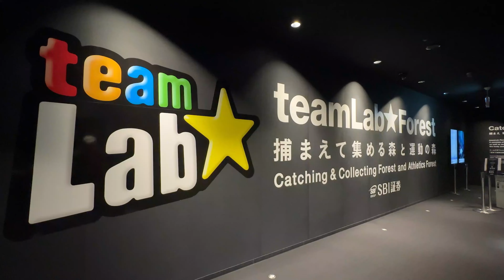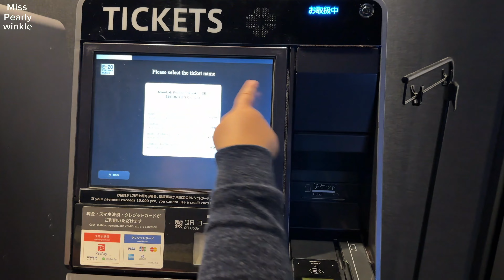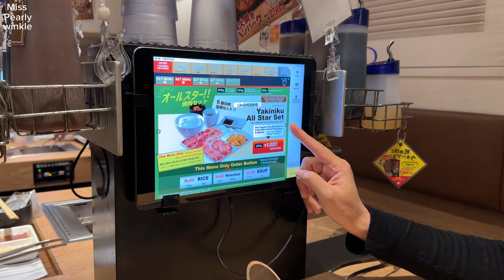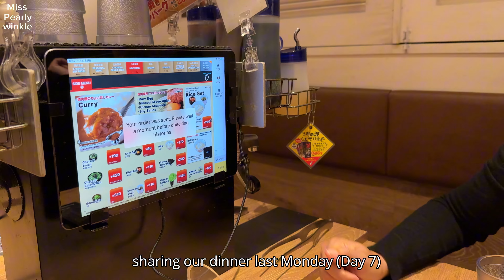Fukuoka Japan last day | TeamLab Forest | Yakiniku | Ohori Park| Kyushu| Autumn Foliage 🍁🇯🇵💛🧡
Hello guys! Sharing my autumn trip last November 2023 to the beautiful Kyushu region in Japan.

Watch in 4K for better viewing. Enjoy!

Music
Daystar - Adolescence in summer
Sunset - Lukrembo
Daily - Lukrembo
Daystar - Flying Umbrella
Chocolate - Lukrembo